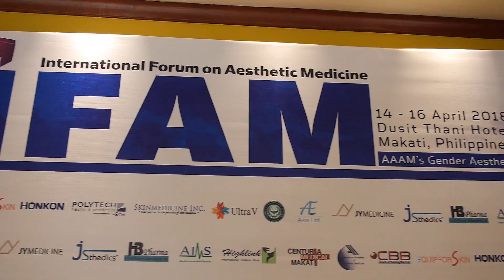(ULTRA V) 2018 필리핀미용학회 IFAM 현장_ Dr. Kwon Han Jin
지난 2018년 4월, 필리핀 마닐라의 두짓타니(Dusit thani) 호텔에서 필리핀 미용학회인 2018 IFAM(Iternational Forum on Aesthetic Medicine)이 개최되었습니다.

학회 기간 중 단연 가장 큰 주목을 받은 것이, 울트라브이 리프팅의 창시자이자 세계적인 항노화 권위자인 권한진 원장(더마스터클리닉)의 강연과 핸즈온 워크샵이었습니다.

NO1.
GLOBAL PDO / PCL BRAND ULTRAV
COSMECEUTICAL BRAND
DERMASTER CLINIC NETWORK

"ULTRAV LIFTING OPERATION FULL MOVIE"
ULTRAV LIFTING_HIKO
ULTRAV LIFTING_AIR FRESH SKIN
ULTRAV LIFTING_VAMPIRE LIFTING